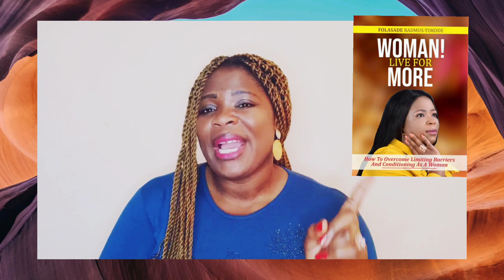7 Habits You Need To Start Right Now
I wish you can change your habit to be able to change your daily routine and become successful

When you are ready to change your habit you will change your life and become successful in the things that you do

There are so many habits that are not given us good results after watching this video then you can now do better by changing your bad can't and starting the good ones for you to become successful and be the best version of yourself

Every week, l posted a new video to MOTIVATE and ENCOURAGE YOU and share useful information.

Cheers,
Fola

CLICK ON ANY OF THE LINKS BELOW TO GET A COPY OF MY BOOK

Amazon paperback